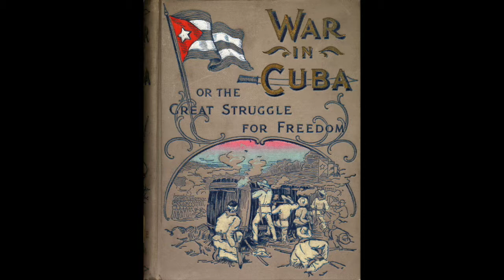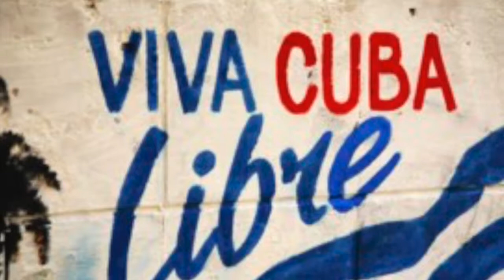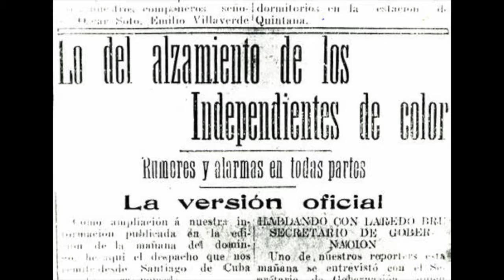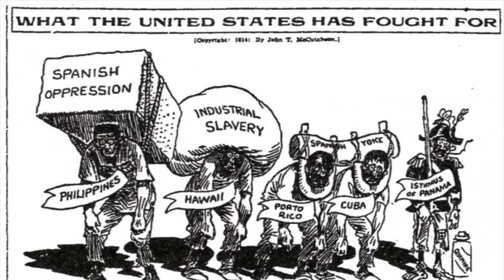The Treatment of Afro-Cuban Uprisings in Early 20th Century Cuba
Made by Dani, as part of the fall 2017 semester for History 17CH at the Claremont Colleges.